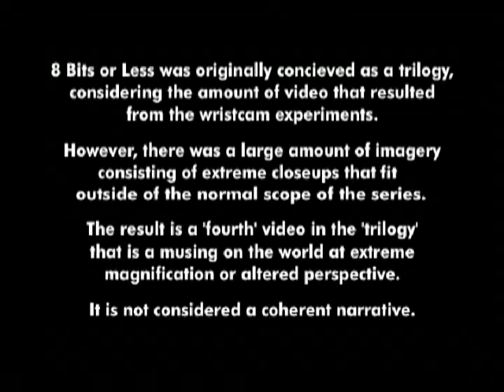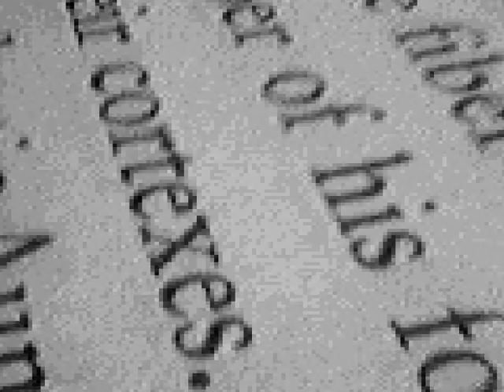8 Bits or Less pt. 4 Close Vision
Close Vision: (Fourth in the Trilogy) Unseen worlds observed prosthetically at close range. The camera is used at macro range, and strange abstract lanscapes are the result. Deleuze and Guattari make a brief appearance...